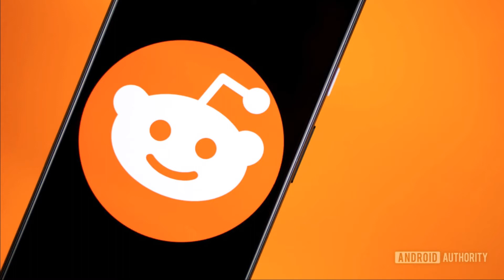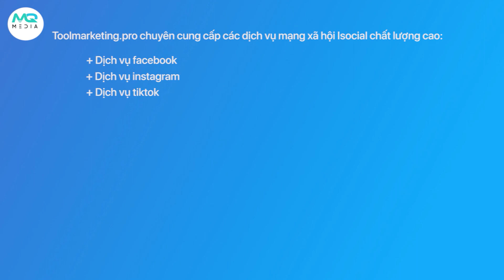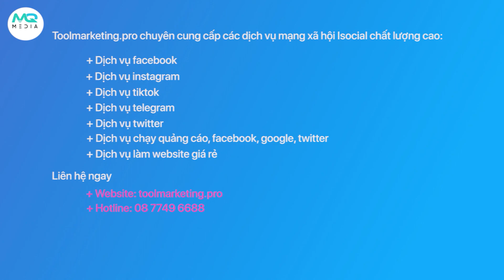Bỏ Túi Gói Dịch Vụ Tăng Follow Reddit Hot Nhất Hiện Nay